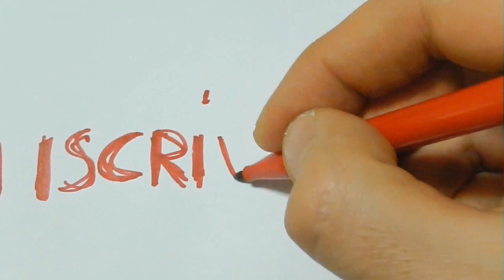Sbarbata TFS Tcheon Fung Sing Rossa Rasoio Mano Libera Gong Vintage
Sbarbata di tutto rispetto con TFS Rossa, pennello Pantarei e mano libera Gong Vintage